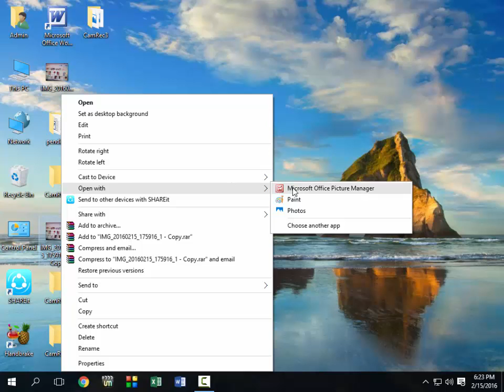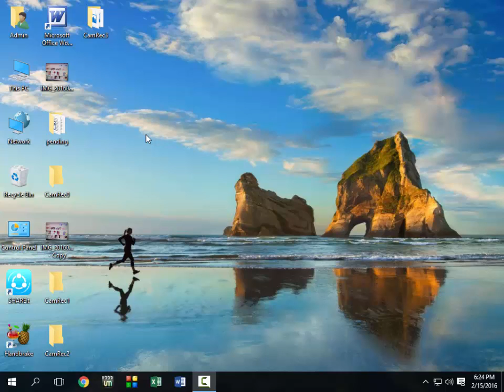How to Reduced Image Size Without Software (Hindi-Urdu)